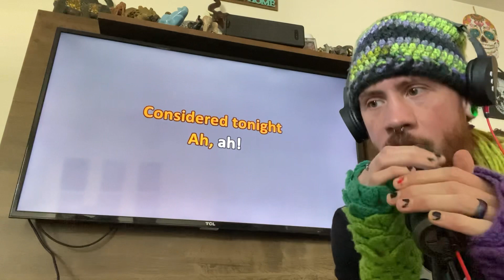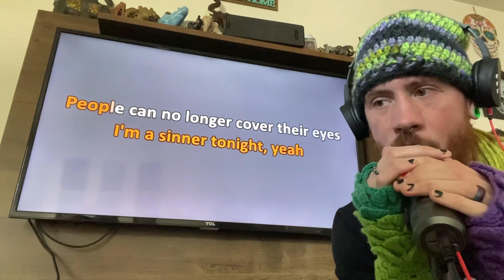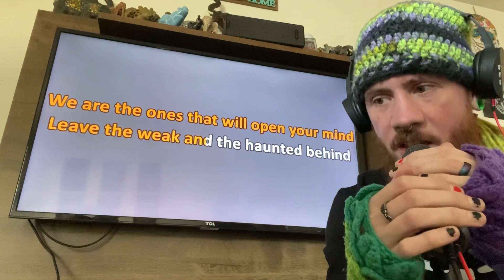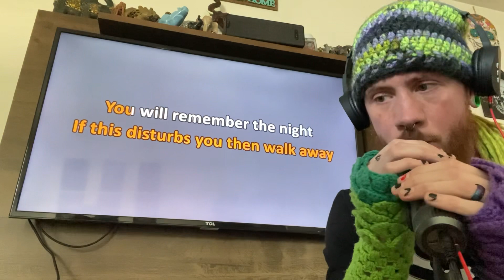Randall’s Vocal Cover (Disturbed-“Ten Thousand Fists in the Air”)